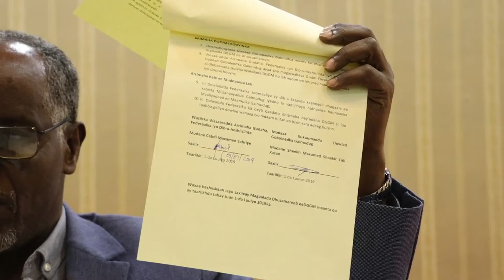Wasiir Sabriye "waakan heshiiskii aan la galnay Ahlusunna mana aanaan jabin"